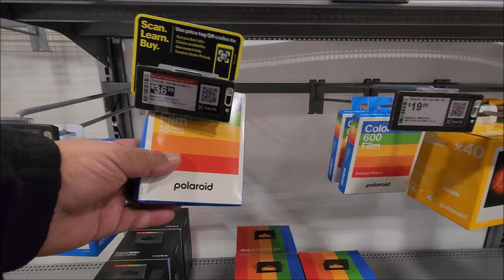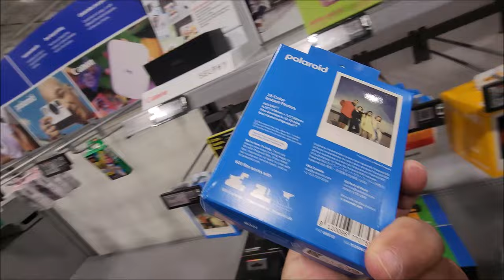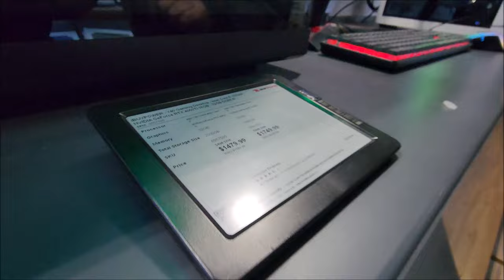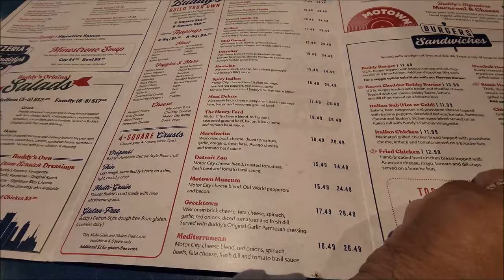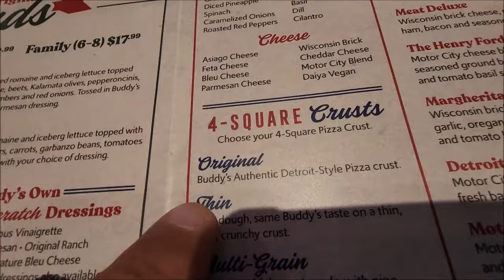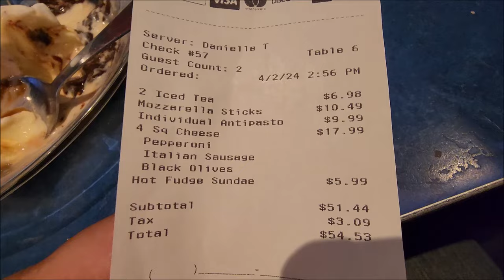DETROIT Style Pizza Was Born 🍕Buddy's Pizza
he Detroit-Style Pizza legacy began at Buddy’s Rendezvous Pizzeria on Six Mile and Conant street on Detroit’s eastside when in 1946 Gus Guerra and team made their first square-shaped pizza.  Baked in forged-steel pans borrowed from local automotive plants, they were able to produce a very light and crispy crust which is now known as Detroit-Style Pizza. This was the first known square pizza in the U.S. and now, more than 75 years later, the pizza style has become a national favorite.

Our videos are free to watch. Thank you so much!